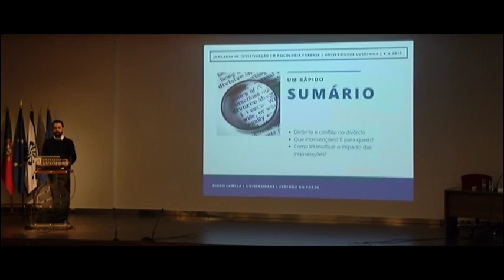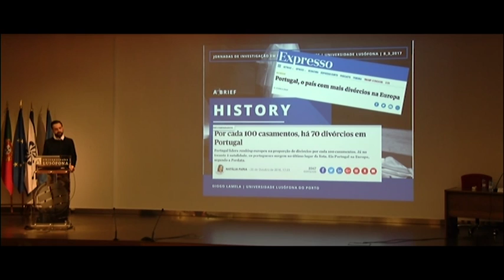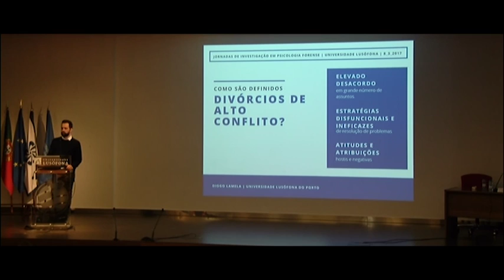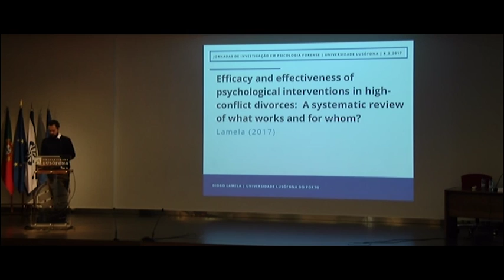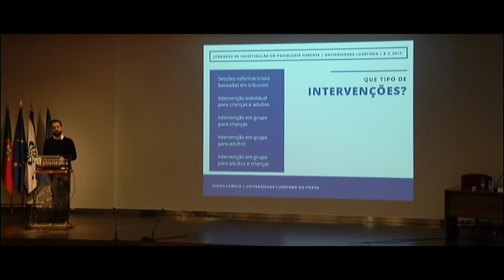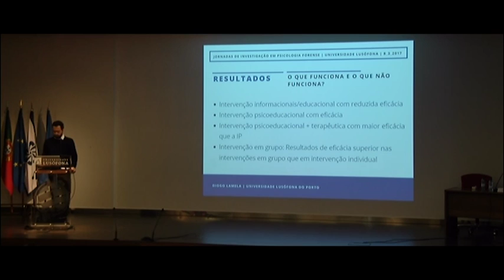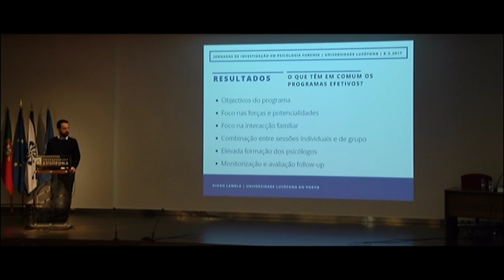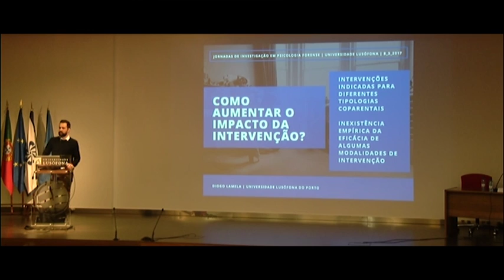Diogo Lamela - Como pode a ciência aumentar o impacto da intervenção psicológica em casos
Psicologia Forense 2017
Integrada nas Jornadas de Investigação.